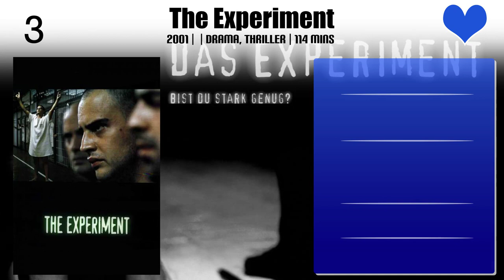Philipp Hochmair Top 10 Movies of Philipp Hochmair| Best 10 Movies of Philipp Hochmair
Top 10 Movies of Philipp Hochmair

Find the list of top 10 and best movies by Philipp Hochmair
Clara Immerwahr
Little Big Voice
Glück Gehabt
Hamlet_X
Ein Dorf wehrt sich: Das Geheimnis von Altaussee
Candelaria
Die Stille danach
The Experiment
Männertreu
Determined Blind: The Dead Girls of Vienna

Pl. Comment down your favorite movie of Philipp Hochmair